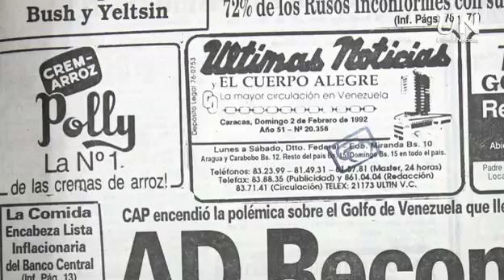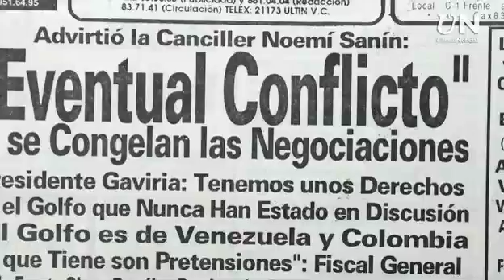Dias-previos-4-Febrero-de-1992.mp4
Todo sobre los días que antecedieron al golpe de Estado fallido al ex presidente Carlos Andrés Pérez, el 4 de febrero de 1992, movimiento político - militar encabezado por el actual Jefe de Estado, Hugo Chávez